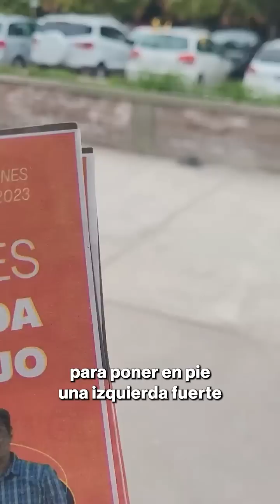Nicolás del Caño llama a votar por Daniela Planes y el PTS en Salta